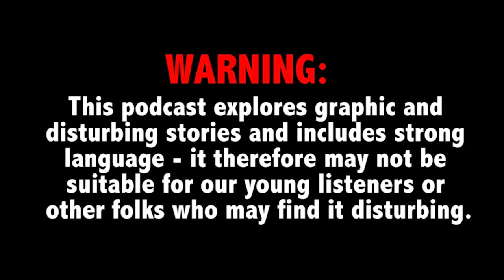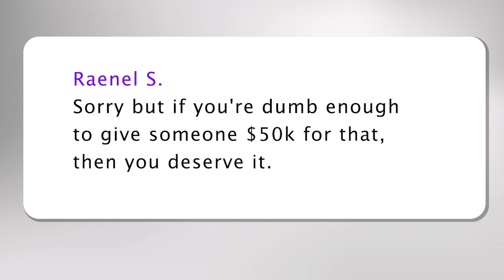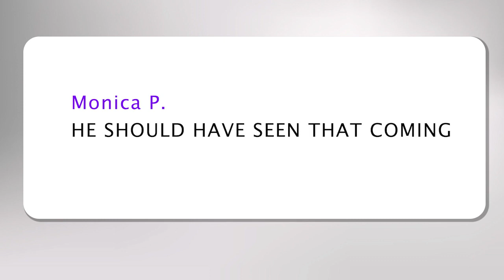Veterinary tech murdered, concert pianist charged; Driver sees TikTok distress signal, teen rescued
This week on the True Crime Daily Podcast: A veterinary technician is found brutally stabbed to death in her South Carolina house (1:21). A classically trained concert pianist with no known relation to her turns himself in and is charged with her murder. Two other men known to the victim face unrelated charges, but is there a connection? Plus, a Good Samaritan and help from social media: A driver on a highway in Kentucky sees a passenger signaling to them and recognizes the hand gesture indicating distress, and calls 911 (21:02). A missing 16-year-old girl is rescued, and a North Carolina man is arrested. Defense attorney Joshua Ritter joins host Ana Garcia.

The Mark Geragos Interview - TCD Sidebar With Joshua Ritter